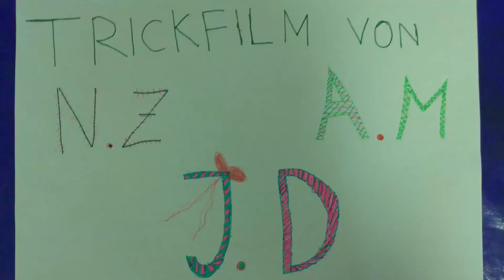Mir stinkt's!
3./4. Klasse B, Unterlöchli, Luzern Mai 2021 zum Thema Klimawandel

Die Teilnehmenden produzieren mit einfachsten Mitteln und minimaler Technik Animationsfilme. Zusammen finden wir raus wo der "Trick" den Filmen steckt und wie diese mit verschiedenen Techniken erstellt werden. Lass dich anstecken von der faszinierenden Welt des Animationsfilms.